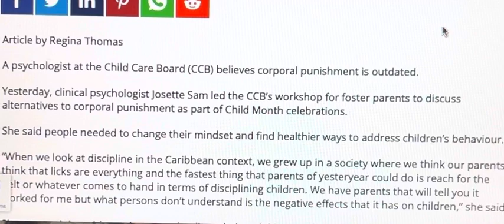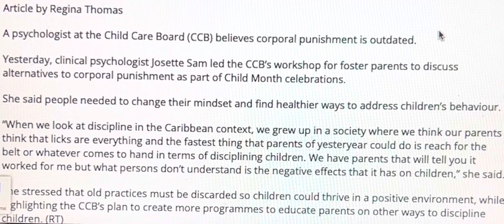Bridgetown, Barbados. Psychologist Rosette Sam talks about Raising Adam and Eve in Barbados.